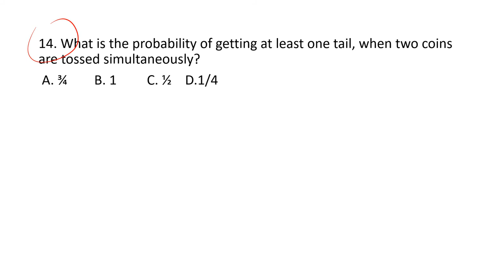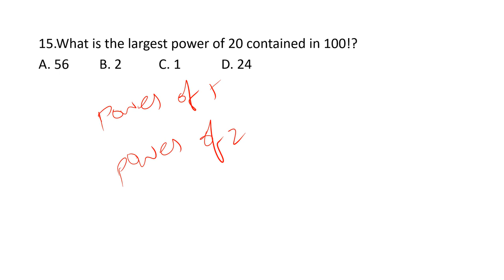Cognizant genc aptitude questions and solutions explanation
This video contains genc cognizant aptitude questions with solutions explanation